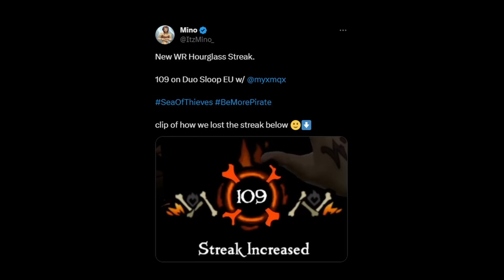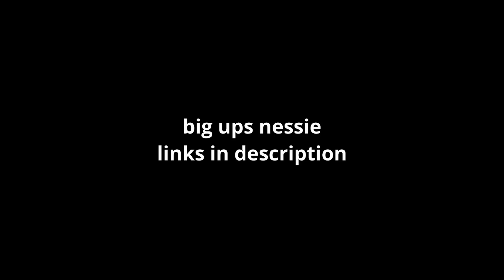How We Beat the WORLD RECORD in Sea of Thieves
by 47 wins...
(Sea of Thieves World Record Hourglass Streak)

also, I slept, Nessie didn't...

loinbread - @loinbread
big ups purrd for filming intro